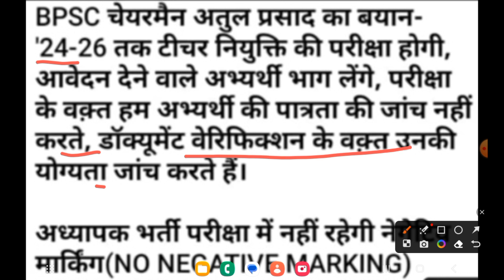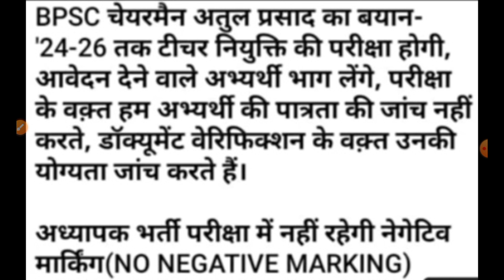bpsc teacher exam negative marking हटा दी गई? | BPSC Exam से पहले हुआ बड़ा बदलाव | bpsc exam notice